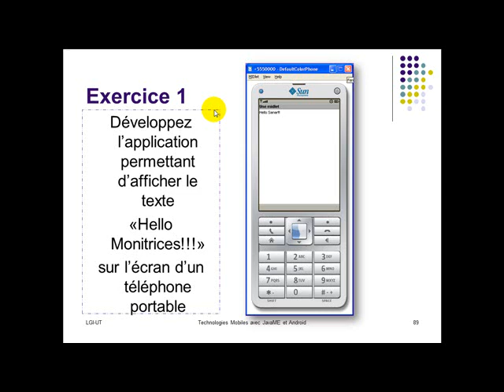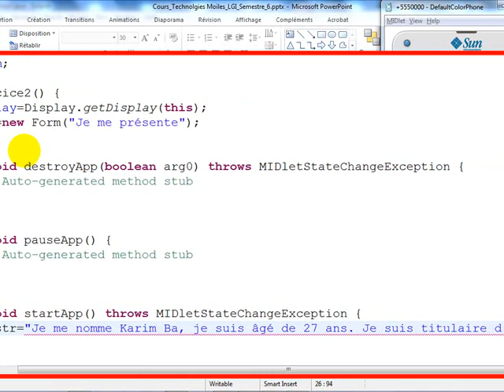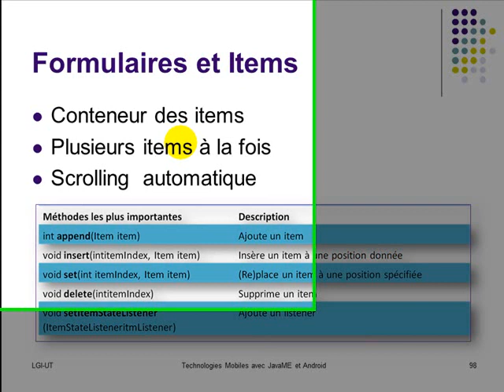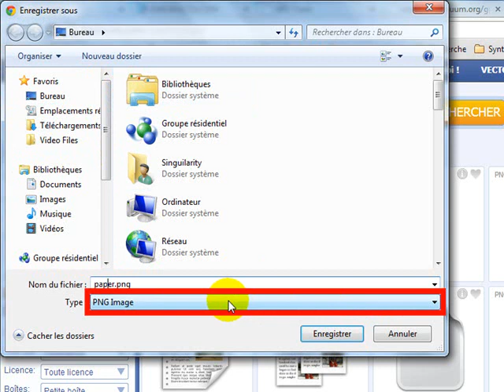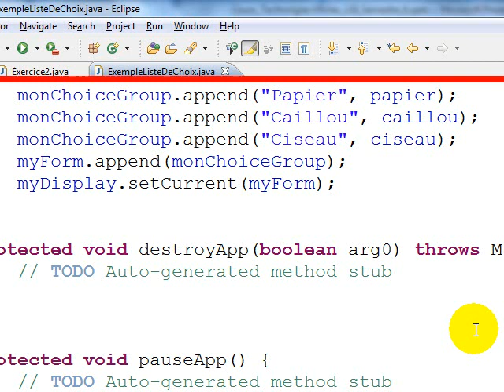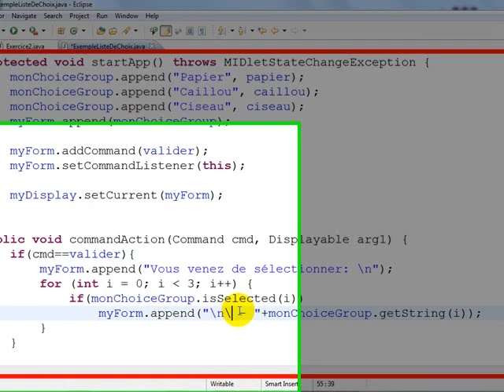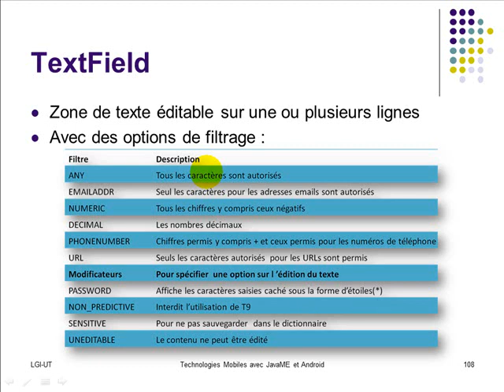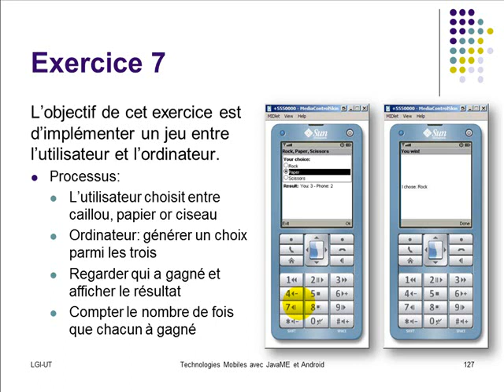2 Cours Technologies Mobiles Séance n°2 TD Introduction JavaME et Cours IHM Haut niveau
Cours Technologies Mobiles Séance n°2
TD Introduction JavaME et Cours IHM Haut niveau